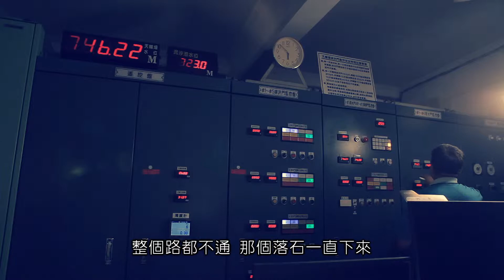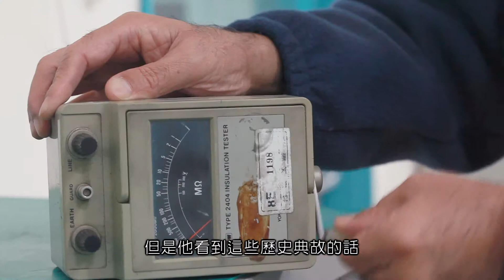從心改變 為台電注入心活力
單純的人，心是清靜、清明的，心是了了分明但不會忘加追逐。同樣一件事做久了也不以為意，因為他覺得有意義，因此能持久可走遠路。
單純的人可以處理困難的問題，因為他會想辦法、有熱忱、有耐心去克服。
單純的人可以處理複雜的問題，因為他知道問題在哪裡，有辦法化繁為簡。
單純的人也不會任意去盤算，因為他會在很清楚自己已用心盡力後，放下自己的想要，靜待天意的安排。
單純的人處在不被認同的情境時，也能恬淡自持，不會覺得孤寂，因為他是為自己的信念而做，不是因為別人的認同而做。
單純就是真，主管要修練自我，不要只用眼看到事，而要用心看到人，用真心來引領同仁的真心，主管用心，可以一呼百應，用腦就只是強調效率，只是一個過程。倘若看到的只是事不是人，就表示您在用腦思考，用心去看到人，用心就會看到單純的力量，您就會被感動，尋回夢想的起點，將熟悉經典翻出新頁…..你若盛開，蝴蝶自來，你若精彩，天自安排。